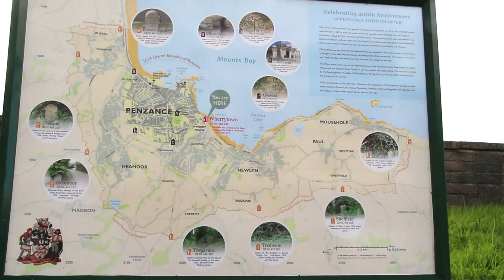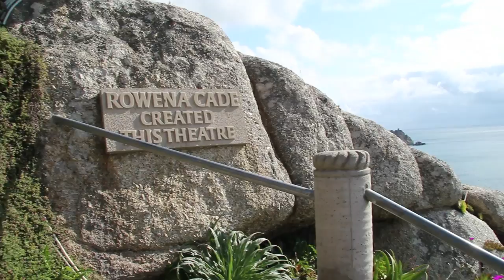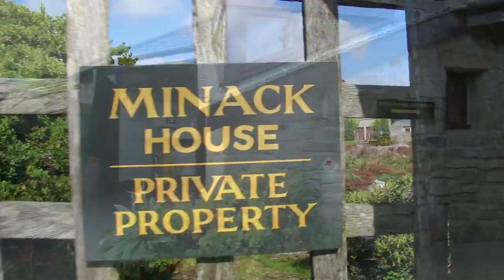A Walk Around The Minack Theatre, Porthcurno, Cornwall, England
The theatre was the brainchild of Rowena Cade (2 August 1893 – 1983), older sister of the feminist Katharine Burdekin, who moved to Cornwall after the First World War and built a house for herself and her mother on land at Minack Point for £100. In 1929, a local village group of players had staged Shakespeare's A Midsummer Night's Dream in a nearby meadow at Crean, repeating the production the next year. They decided that their next production would be The Tempest and Miss Cade offered the garden of her house as a suitable location, as it was beside the sea. Miss Cade and her gardener, Billy Rawlings, made a terrace and rough seating, hauling materials down from the house or up via the winding path from the beach below. In 1932, The Tempest was performed with the sea as a dramatic backdrop, to great success. Miss Cade resolved to improve the theatre, working over the course of the winter months each year throughout her life (with the help of Billy Rawlings and Charles Angove) so that others might perform each summer.[3]

In 1944, the theatre was used as a location for the Gainsborough Studios film Love Story, starring Stewart Granger and Margaret Lockwood but inclement weather forced them to retreat to a studio mock-up. In 1955, the first dressing rooms were built. In the 1970s, the theatre was managed by Lawrence Shove. Since 1976 the theatre has been registered as a Charitable Trust and is now run by a local management team. Rowena Cade died on 26 March 1983, at the age of 89.

Nowadays, the theatre is used from Easter to September for a full summer season of 20 plays, produced by companies from all over the UK and visiting companies from the USA. The theatre is open for visitors throughout the rest of the year. The 75th anniversary of Minack was celebrated with a production of The Tempest in August 2007, directed by Simon Taylor and performed by the Winchester College Players.